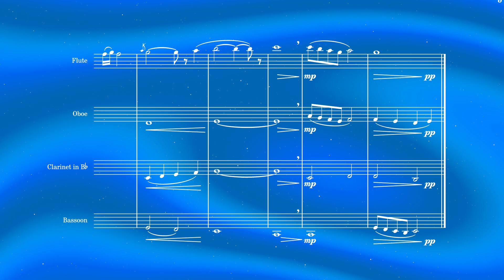365 Days of Composing // 019 – Light is Like Water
Composed by Jonathan Wing on January 19th, 2024

Named after one of my favorite short stories by Gabriel García Márquez 🪈

This project is an attempt at a daily composing practice in order to get into the regular habit of writing no matter what. In the end it's about showing up consistently, being ok with sucking, and perhaps sucking a bit less every day.

”Writing is not rapturous. The only way I can get anything written at all is to write really, really shitty first drafts.” —ANNE LAMOTT